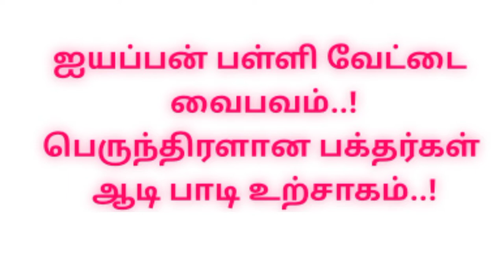திருச்சி ஐயப்பன் கோவில் |namma Trichy | Trichy Ayyappan Temple brahmotsavam |நம்ம திருச்சி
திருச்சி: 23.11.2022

பிரசித்திபெற்ற கண்டோன்மென்ட் ஐயப்பன் ஆலய பிரமோற்சவத்தையொட்டி பள்ளி வேட்டை வைபவம் - பெருந்திரளான பக்தர்கள் ஆடி,பாடி உற்சாகம்.

திருச்சி மாநகர் கண்டோன்மென்ட் பகுதியில் எழுந்தருளியுள்ள பிரசித்திபெற்றதுமான சுவாமி ஐய்யப்பன் ஆலயத்தின் 38வது ஆண்டு பிரம்மோற்சவம் கடந்த 19ம்தேதி கொடியேற்றத்துடன் தொடங்கி தினசரி கோவிலில் பல்வேறு சிறப்பு பூஜைகளும், அன்னதான நிகழ்ச்சிகளும் நடைபெற்றுவருகிறது.

விழாவின் ஐந்தாம் திருநாளான இன்று பள்ளி வேட்டை வைபவம் நடைபெற்றது. ஐயப்பன் ஆலயத்தில் இருந்து உற்சவ மூர்த்தியான சுவாமி ஐயப்பன் பல்லக்கில் புறப்பட்டு நீதிமன்றம் அருகில் மகிஷிக்கு பெருவாழ்வு அளித்து பின்னர் வழிநடை உபயங்கள் கண்டருளி ஊர்வலமாக திருக்கோவிலை வந்தடைந்தார்.

பள்ளி வேட்டை ஊர்வலத்தின் போது ஐயப்ப சாமிக்கு முன்னர் வண்ணக் கொடிகளை உடலில் பூசிக்கொண்டு ஐயப்ப பக்தர்கள் சரண கோஷம் எழுப்பியபடி ஆடி பாடியபடி ஊர்வலத்தில் பங்கேற்றுச் சென்றனர். வழியெங்கும் திரளான பக்தர்கள் சுவாமி ஐயப்பனை வழிபட்டுச் சென்றனர்.